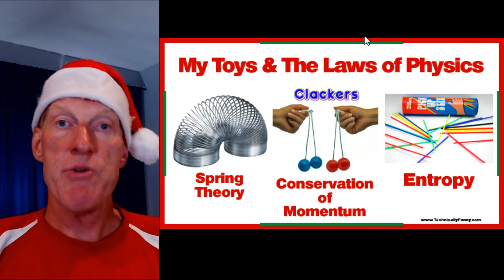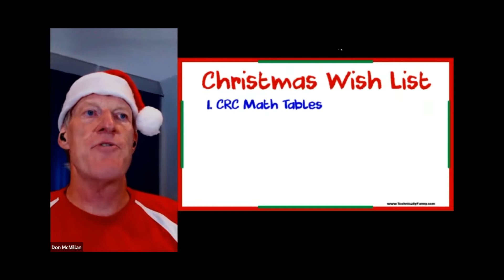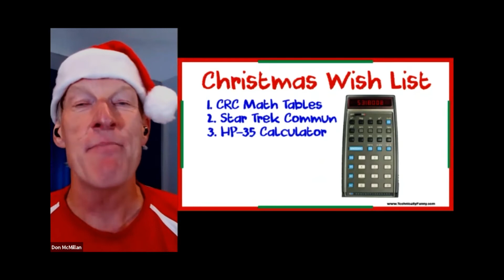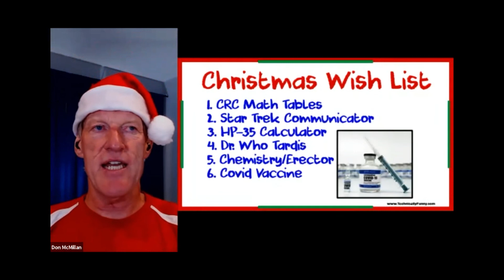Christmas Show Highlights 2020 - Comedy from Home (E102)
Christmas Show Highlights 2020
Comedy from Home (E102)

Thanks to all who attended "Christmas with the Nerds" last Saturday night.
We had a joyously nerdy time with everything from a recursive wish list to a steam-powered menorah. It was a night filled with holiday miracles!

Your laughs and support have helped me through 2020.
I hope I brought some laughs and a bit of joy into your life this year.
I wish you all a Very Merry Christmas and a Happy New Year!

Engineer/Comedian Don McMillan can turn his skills on just about any group. There is lots of funny stuff RIGHT in front of you - you're just too busy working to notice it. Don will create a show that is written and performed just for your group! Make your next event an event to remember!